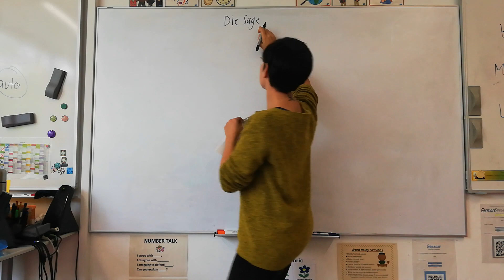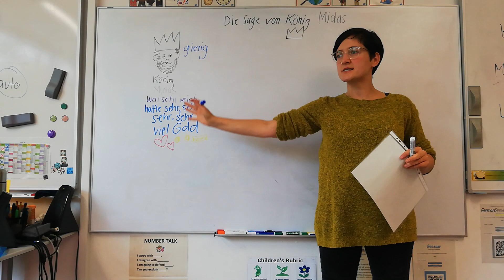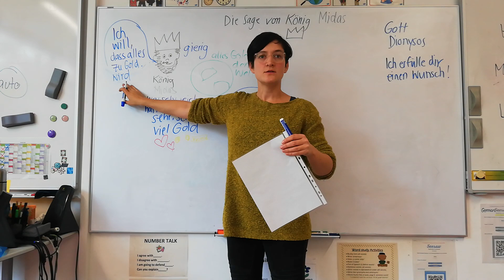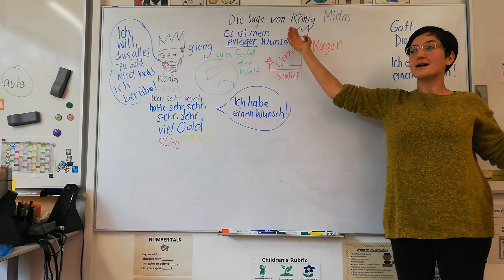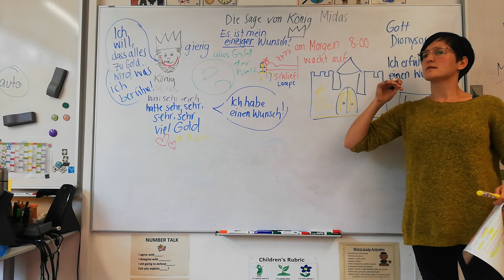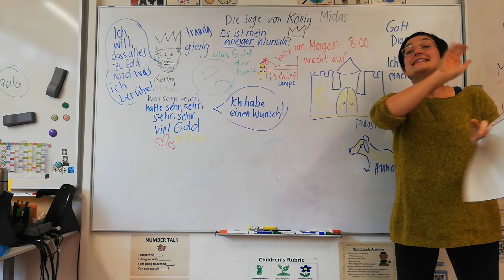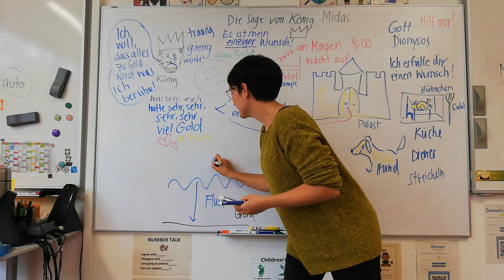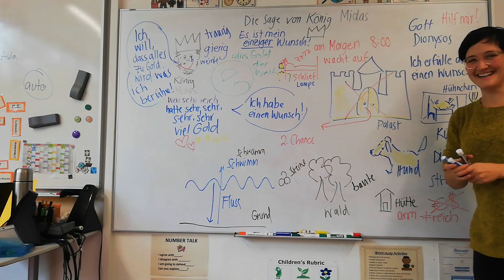Tag 20 (Geschichte 27): Die Sage von König Midas 🤴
4th grade beginner german Story Listening